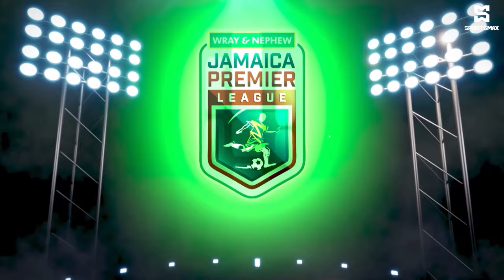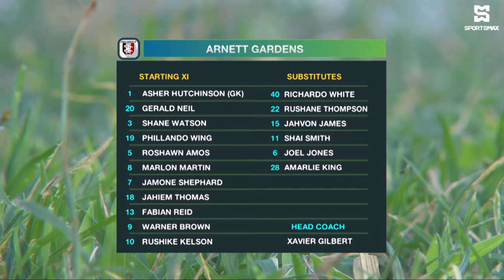JPL IN 30: WEEK 13 | Matchweek 13 Highlights | SportsMax TV